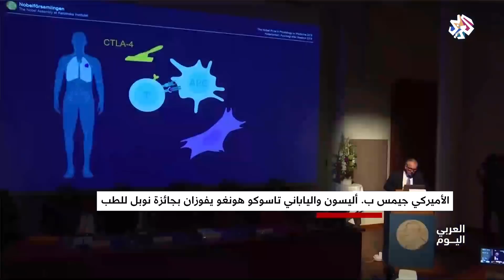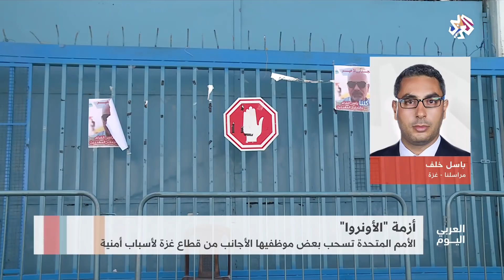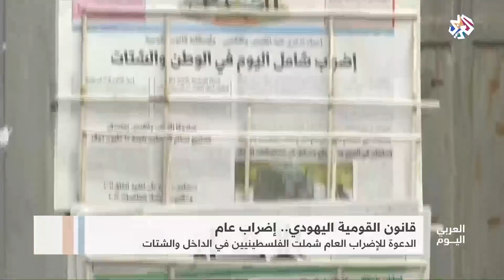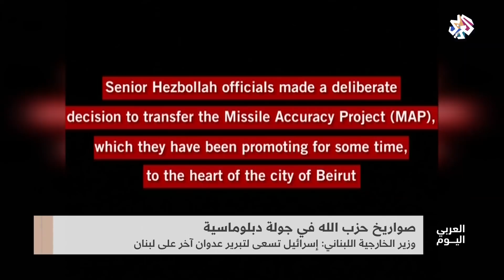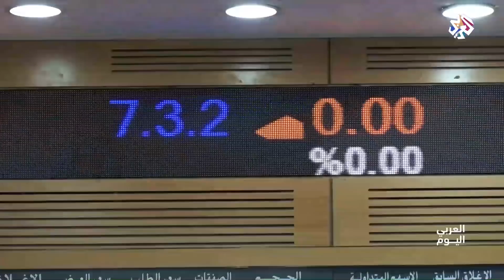العربي اليوم | 01-10-2018 | الحلقة كاملة